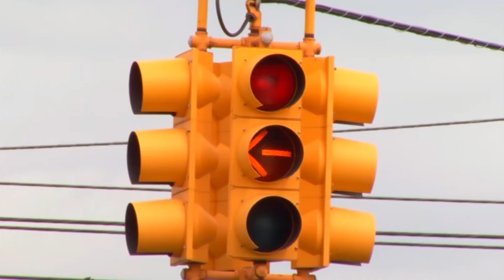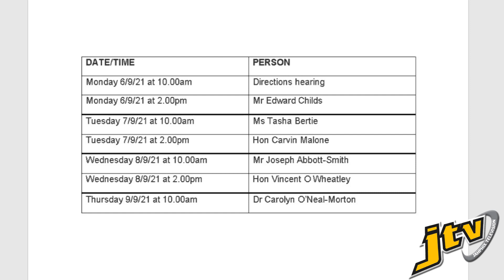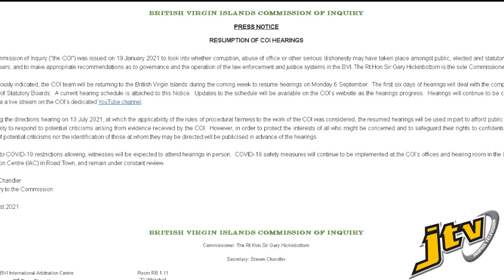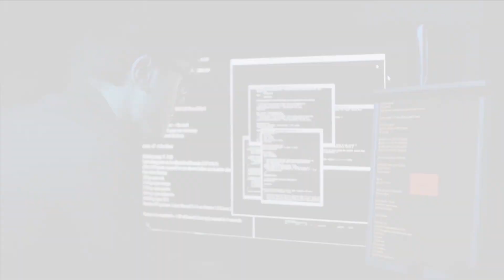PUBLIC OFFICIALS TO GET OPP TO RETORT TO CRITICISMS MADE DURING CoI HEARINGS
PUBLIC OFFICIALS, COI HEARINGS, RETORT